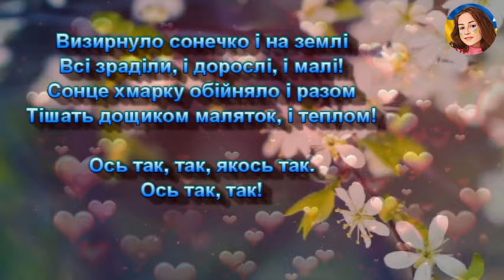СОНЕЧКО І ХМАРКА (НІНОЧКА КОЗІЙ)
СОНЕЧКО І ХМАРКА
(Парний танок для маленьких)
Слова і музика ОКСАНА ПІЧУГІНА

Сонечко з хмаринкою зустрілися,
Та, чомусь, одразу посварилися!
Відвернули свої личка,та й дарма!
Навіть здивувалася весна сама!

Приспів.
Ось так, так, якось так.
Ось так, так!

Заховалось за хмаринку сонечко,
І не світить більше у віконечко.
Засмутилися малята, і нараз
Всі хмариночці сказали:
Йди від нас!

Приспів.

Дощиком хмариночка заплакала,
І на землю слізками закапала...
Годі сонце й хмаронька сваритися,
Треба вам негайно помиритися!

Приспів.

Визирнуло сонечко і на землі
Всі зраділи, і дорослі, і малі!
Сонце хмарку обійняло і разом
Тішать дощиком маляток, і теплом!

Приспів.